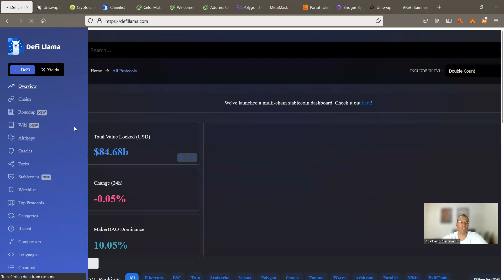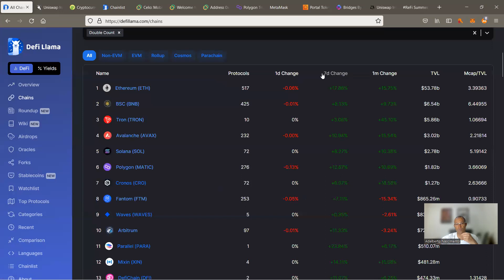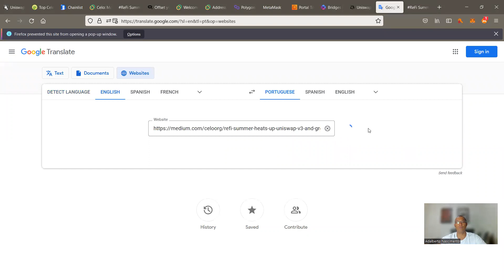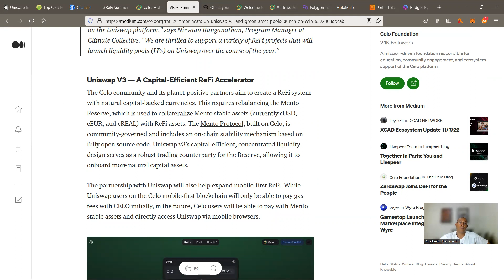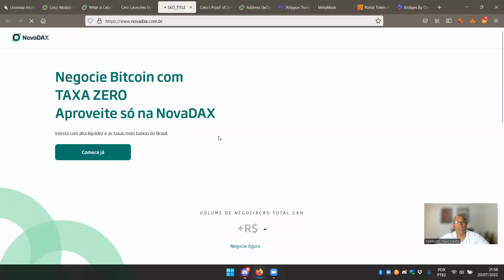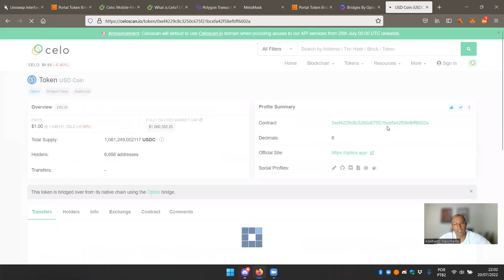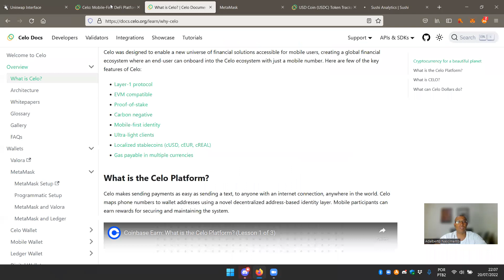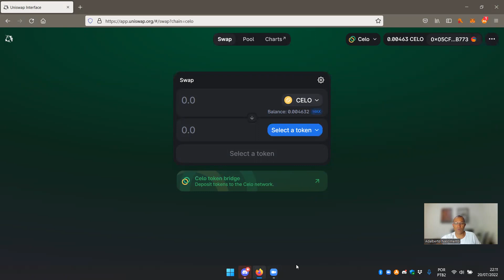A blockchain CELO e os ativos Verdes. Ferramentas DeFi #68.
A blockchain CELO e os tokens de ativos Verde.
"Celo é uma blockchain mobile-first que torna ferramentas e serviços financeiros descentralizados (DeFi) acessíveis a qualquer pessoa com um telefone celular. O objetivo é quebrar barreiras, trazendo os poderosos benefícios do DeFi para os usuários dos 6 bilhões de smartphones em circulação hoje."

MCO2 The world’s first and most liquid carbon credit token